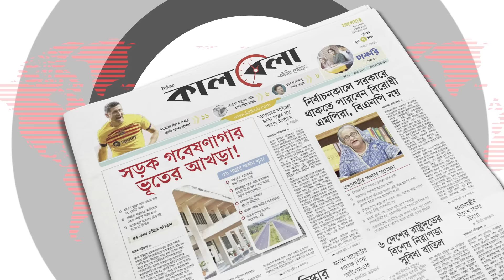সবচেয়ে ভয়ংকর ১০ সাপ, বিচরণ যেসব এলাকায় | Venomous Snakes in the World | Kalbela